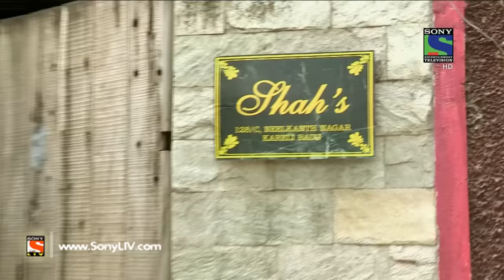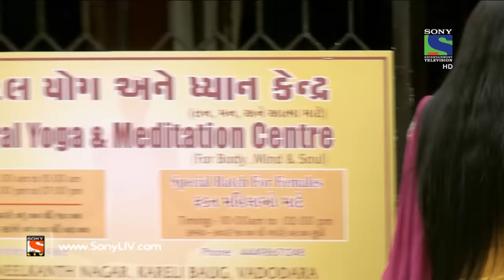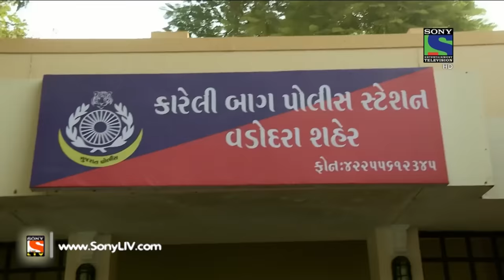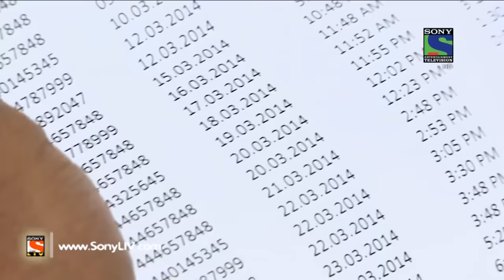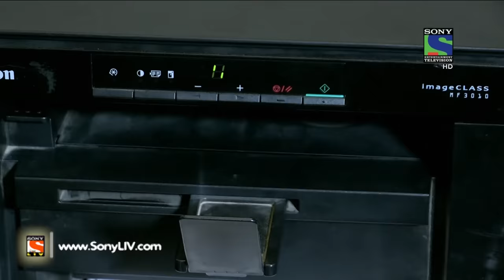Crime Patrol Dial 100 - क्राइम पेट्रोल - Haivaniyat - Episode 40 - 9th December, 2015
Jalpaa is a housewife whose marriage has become weak due to her husband’s ignorance. She set out to feel the feeling of love again with a stranger but one night she is found dead. Jalpaa was hanging from the fan. Who killed Jalpaa? What was the motive?